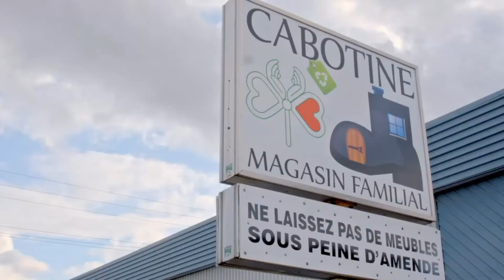Portrait de Michèle et sa famille à Canal Vie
Dans: "Bienvenue chez les cheaps",  au Canal Vie, Michèle et Pierre et leur famille, composée de 9 enfants, ont toujours réussi à réaliser leur rêve de voyage grâce à la débrouillardise. Ils habitent à la campagne, sur une petite ferme biologique. Presque autosuffisants, ils réussissent à mettre des sous de côté et ainsi, ils ont parcouru le monde, sac au dos, avec leur progéniture. Voici leurs trucs et astuces. Un exemple d’une famille qui va au bout de leur rêve.